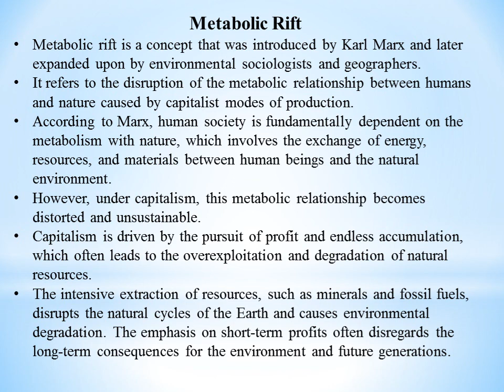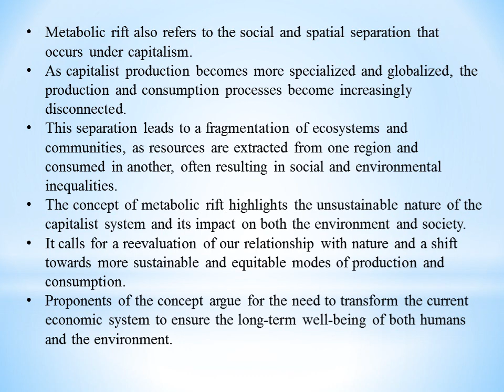Metabolic Rift (Environmental Studies/Ecocriticism/Marxism)